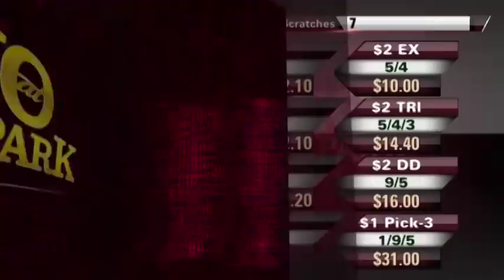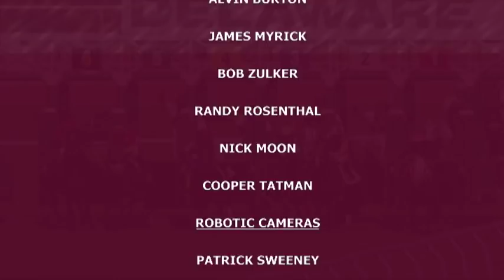REPLAY SHOW 9-10-18